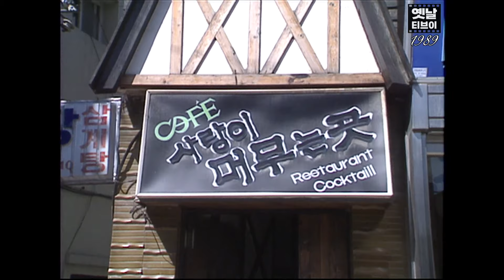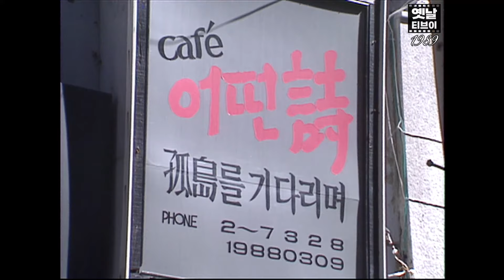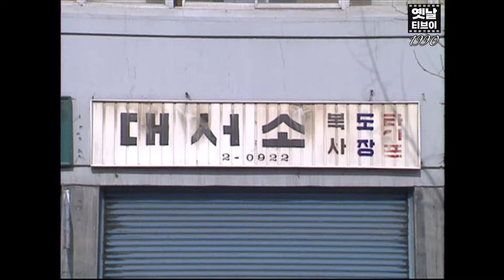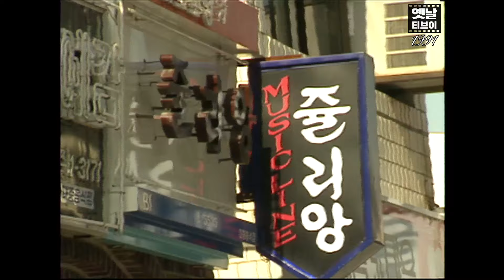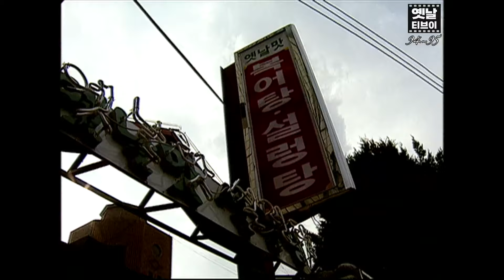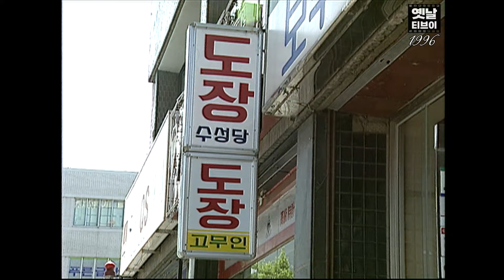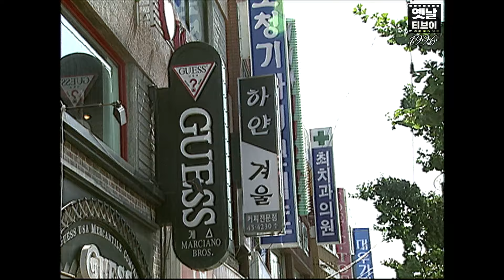★강릉토박이 테스트★ 이 가게들을 전부 기억한다면? 토박이 인정합니다~! | 옛날티브이 고전영상 옛날영상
1989년부터 1996년까지
길거리 간판 디자인의 변천사~!